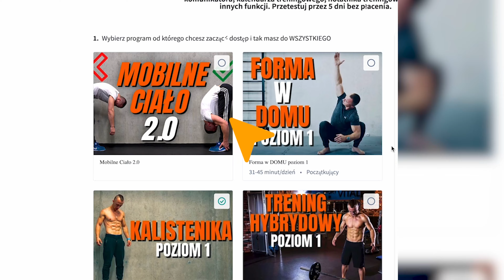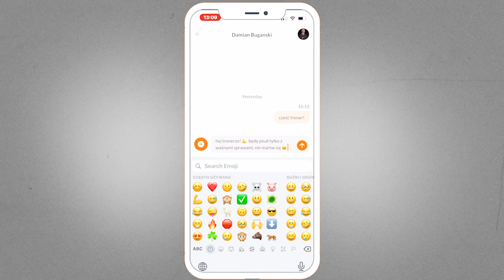Sprawnościowy trening całego ciała który zrobisz wszędzie!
🔔APLIKACJA CZŁOWIEKU RUSZ SIĘ

MOJE WIDEO PROGRAMY TRENINGOWE

(MEDIA SPOŁECZNOŚCIOWE) TU MNIE ZNAJDZIESZ!

Damian Bugański czlowiekuruszsie.pl

IG Damiana: buganski_mowi_rusz_sie